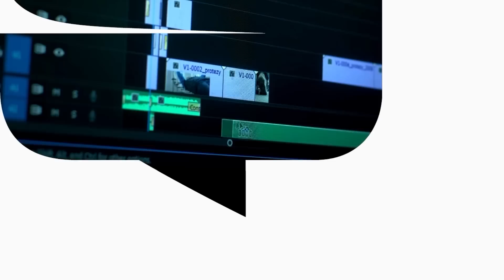Jaka PRZYSZŁOŚĆ nas czeka? Mentzen został prezesem partii KORWIN | Sławomir Mentzen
Spis Treści:
00:00 - Start.
00:55 - Wstęp.
01:13 - Co się zadziało w partii KORWIN?
01:40 - Spodziewałeś się tego, że zostaniesz prezesem?
02:15 - Przyszłość partii KORWIN.
04:30 - Co ludzi najbardziej odpychało od partii KORWIN?
05:18 - Do polityki garną się nieudacznicy?
06:10 - Idea partii a młodzi wyborcy.
06:58 - Programy socjalne a społeczeństwo.
08:20 - Będziecie przełamywać pewne układy w polityce?
09:15 - Bycie przedsiębiorcą a politykiem.
10:10 - Przejęcie żabki przez państwo.
11:19 - Wasz program a budowa państwa socjalnego.
13:30 - Broń jądrowa na terenie Polski.
15:15 - Partia KORWIN a niezależność Polski.
16:13 - Jak podchodzisz do kolejnych wyborów?
17:45 - Orlen przejmuje PGNiG.
18:45 - Danina Sasina.
20:30 - Podsumowanie rozmowy.

BROŃ ATOMOWA na terenie Polski? Mentzen został prezesem partii KORWIN | Sławomir Mentzen

W dzisiejszym odcinku Sławomir Mentzen opowie o kulisach tego, jak został premierem partii KORWIN. Opowie o: plany polityczne Mentzena, kryzys gospodarczy, kryzys energetyczny, broń atomowa w Polsce, elktrownia jądrowa w Polsce, przyszłość polski, kryzys w 2023, polityka w polsce, wybory 2023, nowe podatki, żabka przejęta przez państwo, Mateusz Morawiecki, Andrzej Duda, Platforma Obywatelska, PiS i wiele więcej... Zapraszamy do oglądania!